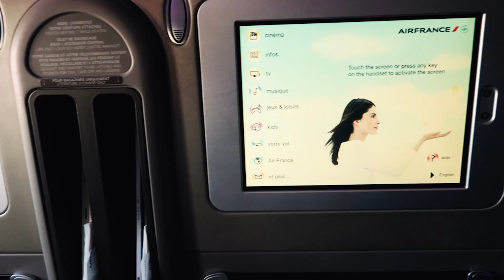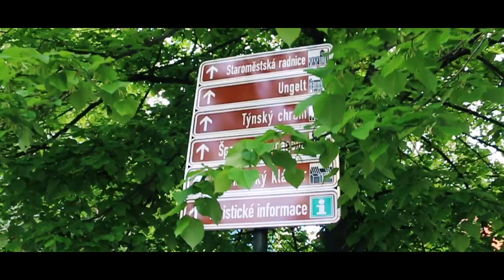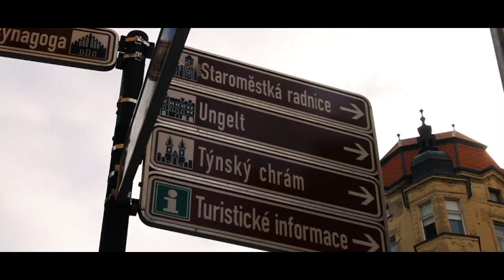Prague, Czech Republic Travel Vlog | Viking Cruises Grand European Tour 2019 Pre-Extension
Back in April we took the Grand European Tour 2019 with Viking River Cruises. We started the trip with a pre-extension in Prague, Czech Republic. We had two full days in this gorgeous city and this is our first day! Tomorrow we'll share our second day in Prague Travel Vlog.

The Grand European Tour is the longest and most in-depth river cruise Viking offers. You'll travel down the Rhine and Danube and experience Hungary, Germany, Austria and the Netherlands.

On November 27th we'll be embarking on a hosted media trip with Viking down the Rhine. If you want to see instant content from our Rhine Getaway, make sure you follow our Instagram, Twitter and Facebook!

If you read this far comment 'Viking Cruises rock!'